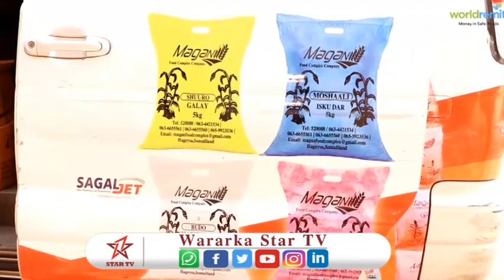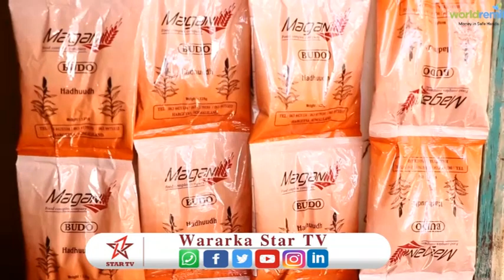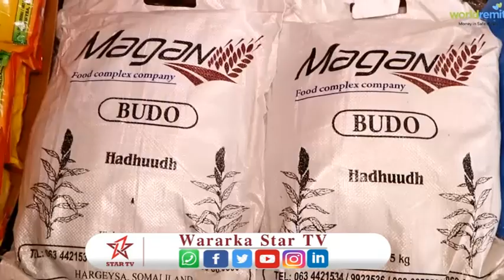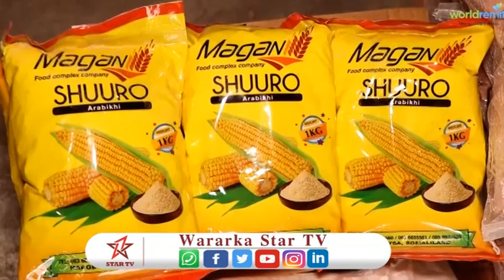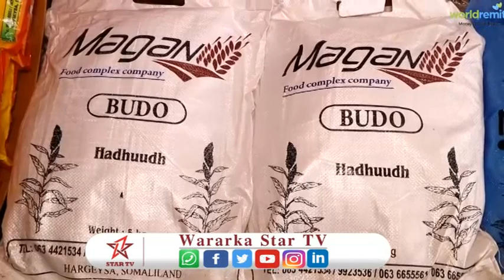Warbixin Ku Sahabsan Cuntada Waddaniga Ah Oo Burco Kusoo Badanaysa